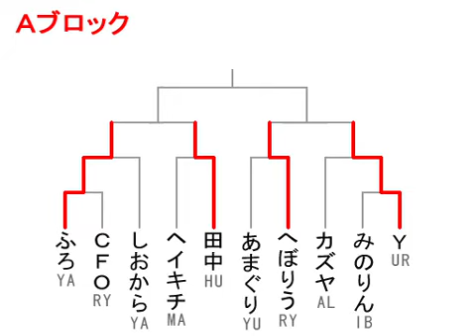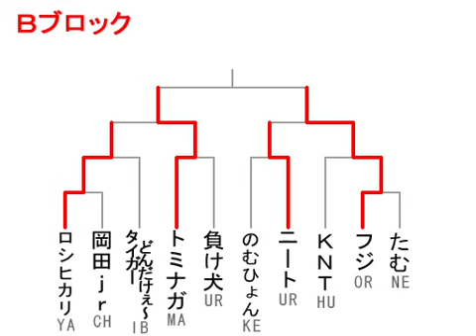SFIII: 3rd Strike - Game Bingo Tournament No.5 [Part 2]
Tournament held 9th January 2010 at the Game Bingo Arcade.
Block A
Players: Furo(YA), CFO(RY), Shiokara(YA), Heikichi(MA), Tanaka(HU), Amaguri(YU), Heboryu(RY), Kazuya(AL), Minorin(IB), Y(UR)
Players: ふろ(YA), CFO(RY), しおから(YA), ヘイキチ(MA), 田中(HU), あまぐり(YU), へぼりう(RY), カズヤ(AL), みのりん(IB), Y(UR)
Block B
Players: Roshihikari(YA), Okada Jr(CH), Tiger Dondakee(IB), Tominaga(MA), Makeinu(UR), Nomuhyon(KE), Niito(UR), KNT(HU), Fuji(OR), Tamu(NE)
Players: ロシヒカリ(YA), 岡田ｊｒ(CH), タイガーどんだけぇ～(IB), トミナガ(MA), 負け犬(UR), のむひょん(KE), ニート(UR), KNT(HU), フジ(OR), たむ(NE)
Block C
Players: Chonto(IB), Poo(UR), RX(UR), Mayon(KE), Sekikazu(UR), Matsuken(KE), PinoAB7(NE), Aroha(CH), Nakata(MA), Magu(RY)
Players: ちょんと(IB), ポー(UR), RX(UR), まよん(KE), セキカズ(UR), マツケン(KE), ピノAB7(NE), アロハ(CH), ナカタ(MA), まぐ(RY)
Commentary: Shiokara & Roshihikari
Originally from NicoNicoDouga